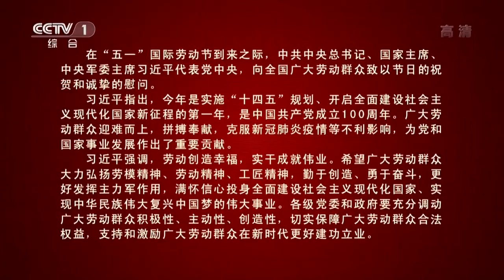CCTV1 频道ID及《中国梦·劳动美——永远跟党走 奋进新征程 2021五一国际劳动节特别节目》片头 2021年05月01日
China Media Group